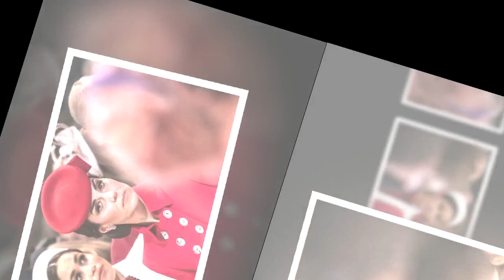Kate Middleton, à bout avec Meghan : son ultime effort insoutenable après la mort de la reine